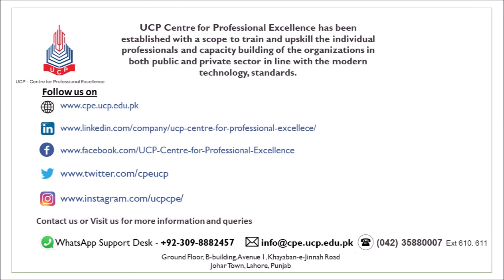TV Anchoring & Hosting: Learn with Dr. Sundus Mustaqeem, a renowned Media Professional.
Famous TV Anchor & Media Professional Dr. Sundus Mustaqeem speaks about upcoming Media Professional Trainings at UCP-CPE.

Dr. Sundus Mustaqeem is a renowned Media Professional, Freelance Journalist/Social & Communication Researcher/ TV & Radio Broadcaster. She has been serving media and communications Since 2006. She has work experience of Electronic, Print and Internet Media as well. She completed her PhD from School of Multi-Media Technology and Communication University of Utara Malaysia (UUM).

As a Resource Person and Lead Trainer at UCP-Centre for Professional Excellence, Dr. Sundus Mustaqeem is working on various projects regarding Media Professional Trainings. How to become a TV Anchor-person is the first training program with many more interesting projects yet to come.

About UCP-Centre for Professional Excellence

UCP Centre for Professional Excellence has been established with a scope to train and upskill the individual professionals and support in capacity building of the organizations in both public and private sector in line with the modern technology and professional.